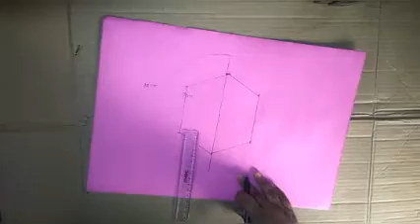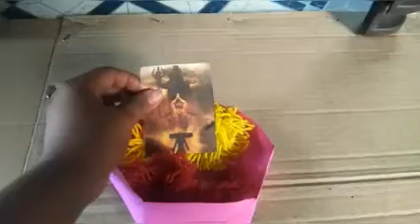How To Make Hexagonal Tray l Hexagonal Tray कैसे बनाया जाता है l Happy Craft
How To Make Hexagonal Tray l Hexagonal Tray कैसे बनाया जाता है

Your Queries -:
Hexagonal Cardboard Tray
How I make my Hexagonal Tray
Hexagonal Easy Tray